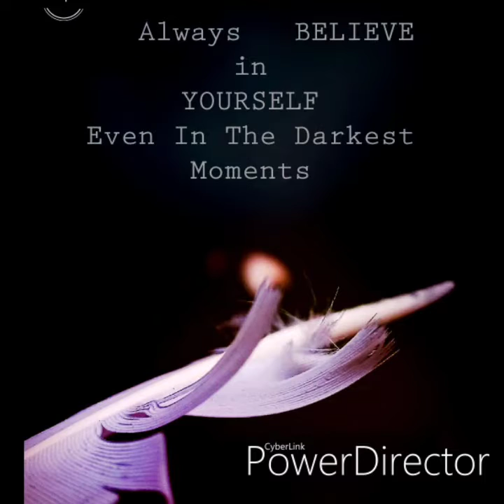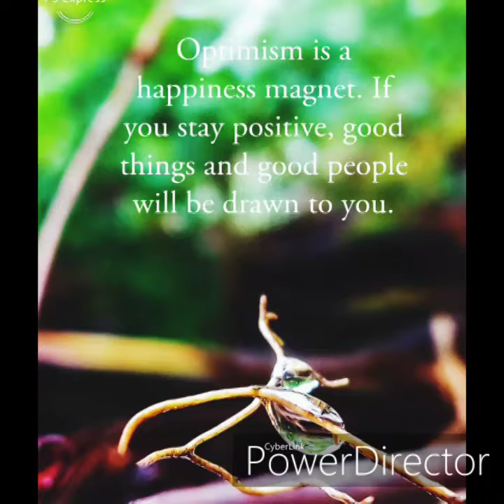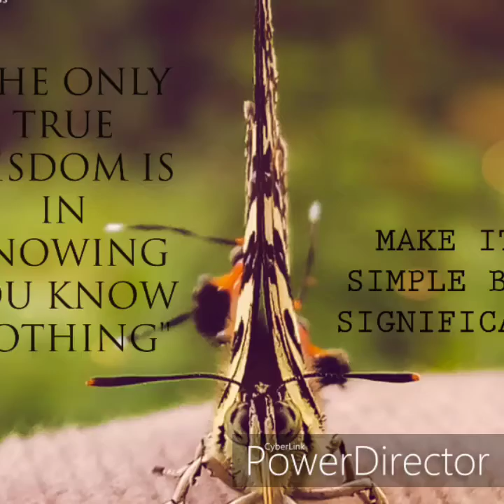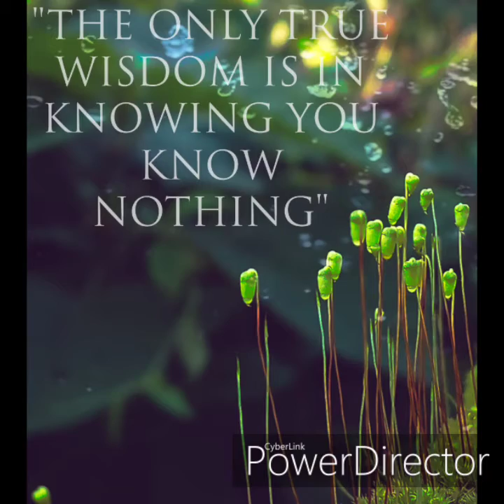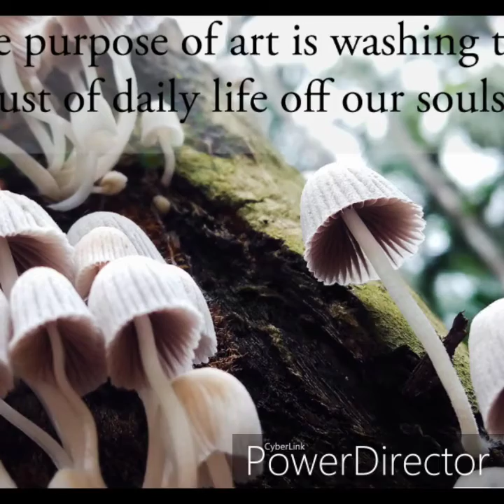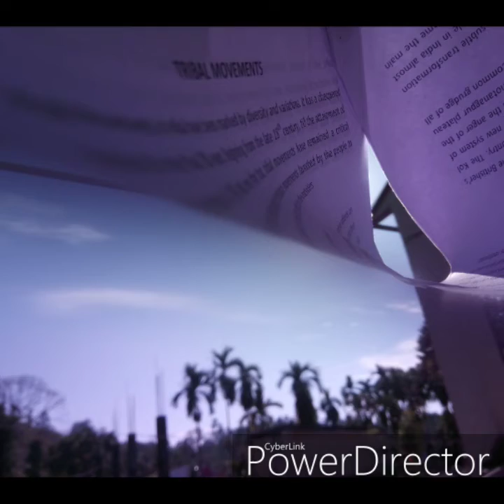Mixed photos click of gorubathan & others local areas..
It's just for enjoyment..